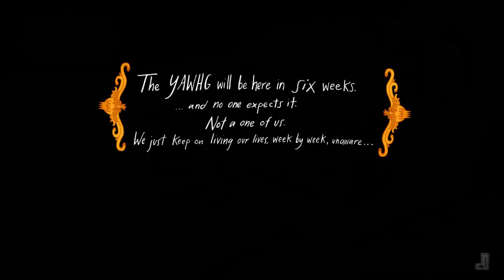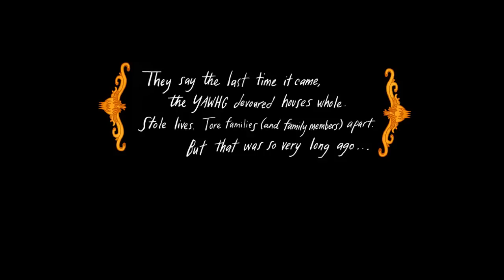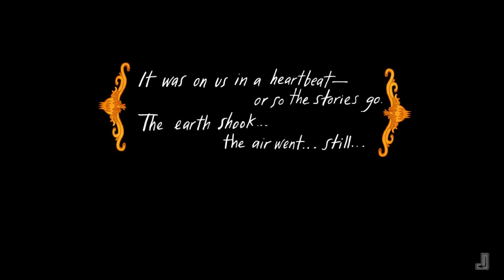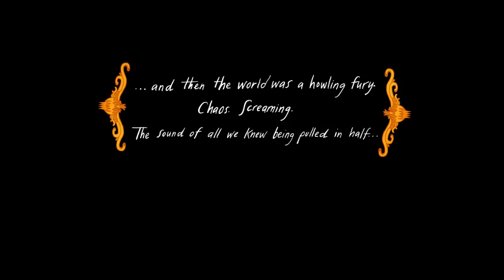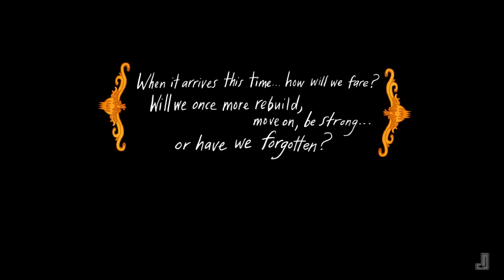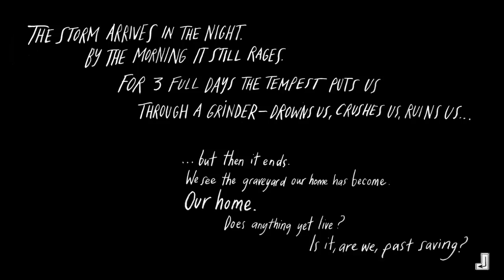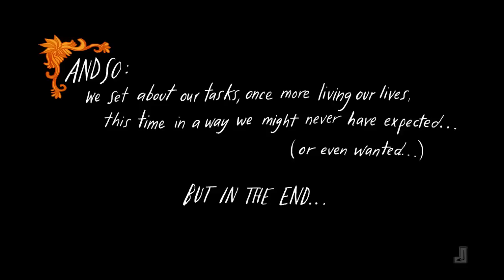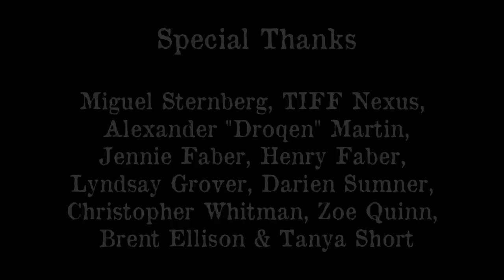the Yawhg feat. Molls! DOS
Just foolin around in the Yawhg!